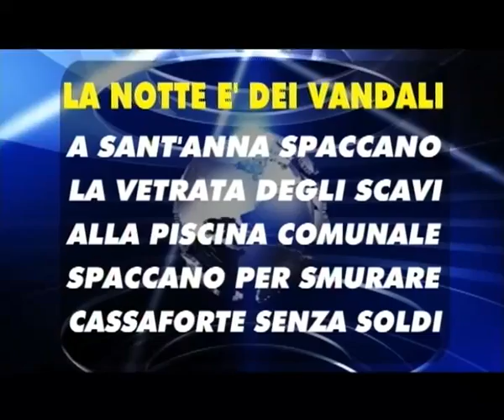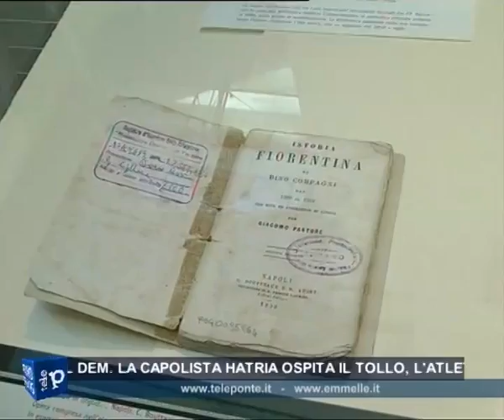TG GIORNO 17 01 2015